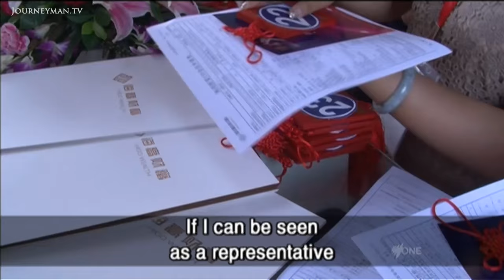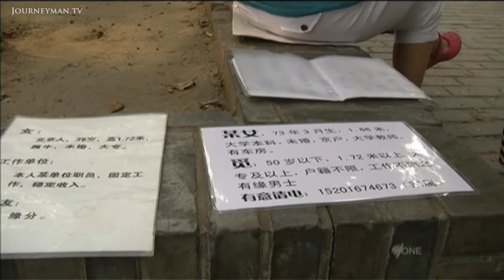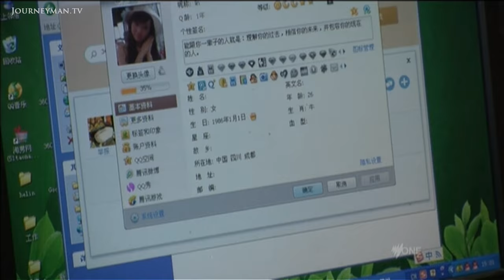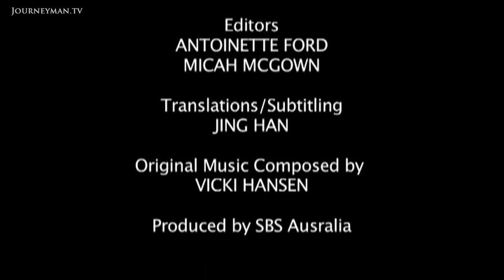China's Female Millionaires are in a Matchmaking Frenzy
Looking For Love: Despite China's massive gender gap, successful women in China struggle to get a date. A complex cocktail of cultural hangups has left a generation of men and women without partners and it's getting worse.

"Marrying the right man is our biggest dream," one young Chinese girl's song goes. But while the cars and houses are coming easily to China's successful women, marrying their dream man isn't. Despite a gender gap of 118 men for every 100 women, China's conservative dictum is that a woman should not be too independent and that over 28 she's labelled 'leftover'. It means that most successful women struggle to get a date and with a third of China's millionaires now female an increasing number of China's women are prioritising their work life. The result is "200 million singles in China and it keeps growing...", as Johnny Du, the CEO of one of China's top internet dating sites, explains. According to Johnny Du the women also set the bar too high. "Woman are really picky; they want the man to be very rich, young, handsome, educated...". Some parents have become so desperate they are taking details of their single children around "marriage markets". As the ambitions of the West meet the traditions of the East, it's a dangerous cultural hang-up that's causing a social time-bomb.